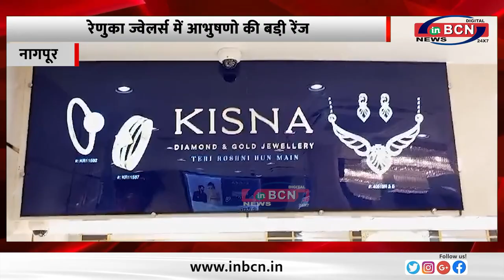रेणुका ज्वेलर्स में आभुषणो की बडी़ रेंज...INBCN NEWS